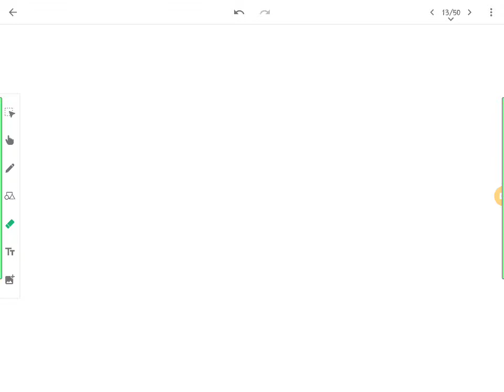3 Primes & theory of Congruence # new Syllabus 2020#fybsc